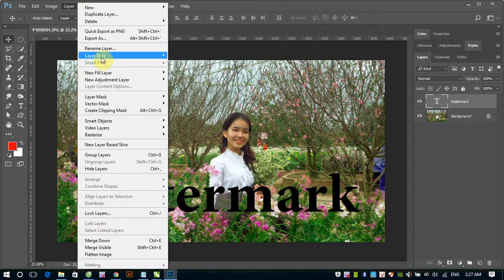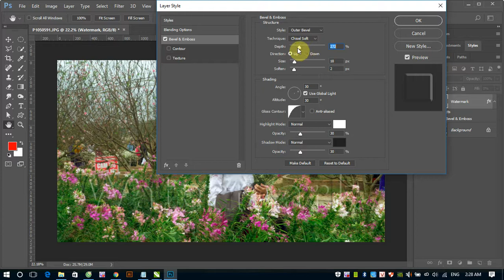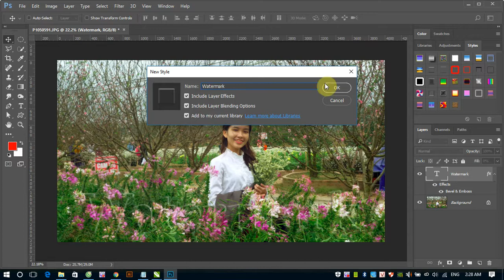Học Photoshop: Hướng dẫn đóng dấu bản quyền – watermark – bằng Photoshop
Chúng ta thường gặp những bức ảnh trên mạng có đóng dấu bản quyền (watermark) để bảo vệ. Vậy các watermark đó được làm như thế nào? Hãy cùng xem video để biết cách tạo watermark cho các bức ảnh trong Photoshop nhé.